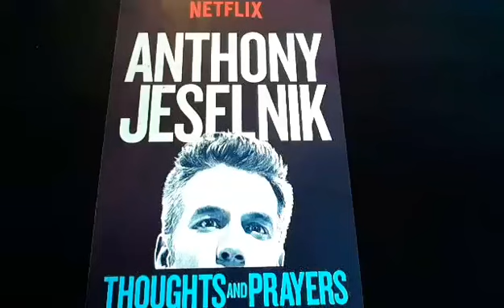Horacio the handsnake - Anthony Jeselnik: Thoughts and Prayers